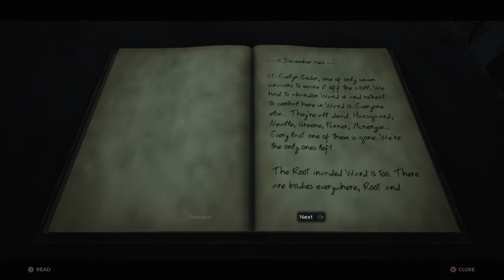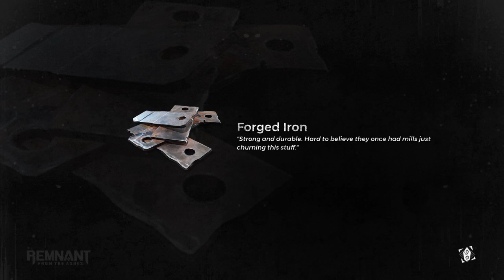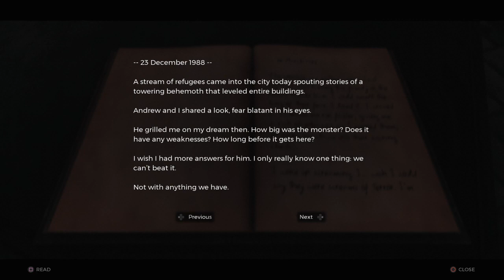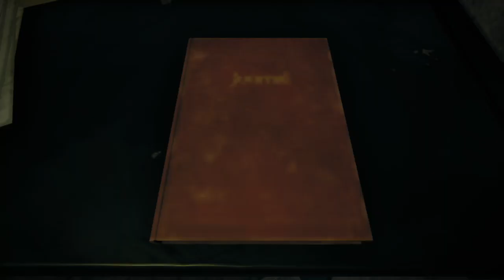REMNANT: From the Ashes co-op #01 w/ Pandi & BOOM